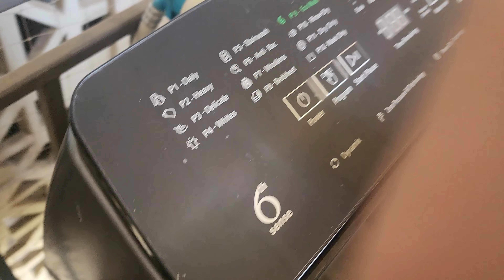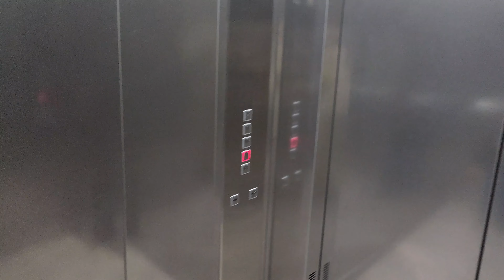UV ne khola ek general store home delivery available